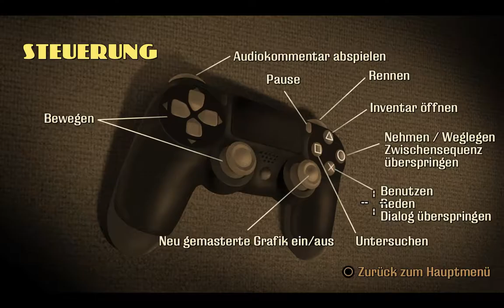let's play Grim Fandango Remastered Deutsch 16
Leitern und Blumen, Leitern und Leitern und ein Krokodil..ach ja, dumme Fragen gibt es auch noch. :-)